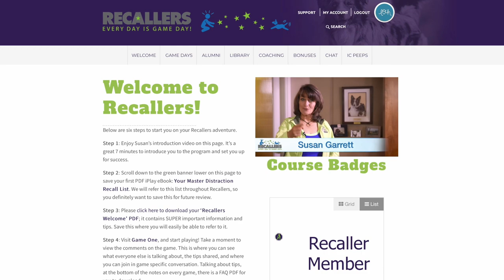Bridging the Gap Between Blame and Kindness in Dog Training #20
If you are here, chances are you have an interest in how to train a dog without punishment or blame. When you are moving away from training with physical corrections, intimidation, or verbal corrections, you can fall into what I call “the gap”. If your dog is digging in the garden, has paws on the counter, has jumped in the pond or is chasing a cat, you freeze. The old lessons come to your head telling you to “stop the dog and punish”. You want to leave that behind and fall into “the gap” because you don’t know what to do.

🐾 Key Episode Moments:
00:00 Train dogs without punishment or blame.
01:05 ‘The Gap’ in dog training philosophy.
02:10 Examples of 'blame-and-judgment' dog training.
03:07 Train dogs in “Do-Land.”
03:38 ‘Analysis paralysis’ when new to positive reinforcement dog training.
04:16 Positive reinforcement dog training is not permissive.
06:23 What to do when your dog disobeys.
07:00 Two keys to dog training success.
07:39 Transfer the value of what your dog loves to you.
09:00 Stop reinforcing unwanted dog behavior.
10:20 Don’t call your dog during bad behavior.
12:10 Recognize your role in the dog’s unwanted behavior.

In the episode you'll hear:
• How our dogs are doing the best they can with the education we have given them in the environment that we are asking them to work in.
• About Do-Land where no babies cry, all the birds sing, and there are unicorns and rainbows.
• When I became aware of “the gap” through my friend Lynda Orton-Hill and her Golden Retriever, Spirit.
• How to move on from blame and judgement.
• Why “positive is not permissive” and how training with positive reinforcement does
not mean we have no guidelines.
• The 2 things you can do when you are in “the gap”.
• How I learned to “bang head here” from my mentors Bob and Marian Bailey.
• Why my training structure for dogs to be amazing family pets creates excellence
in my dogs for world level agility competition.
• How Do-Land is possible for everyone!

Resources:
• Blog: Where the Heck is Do-Land, Anyway?